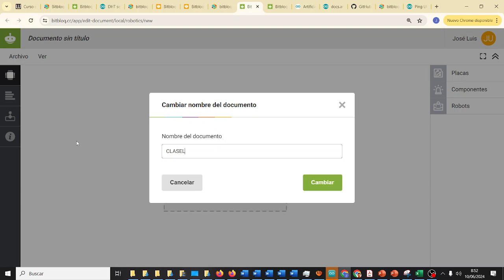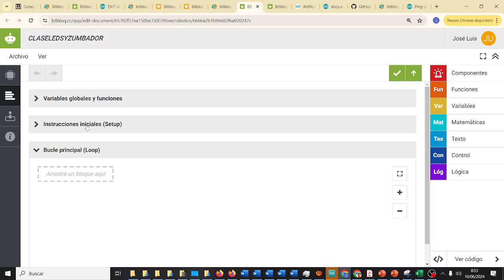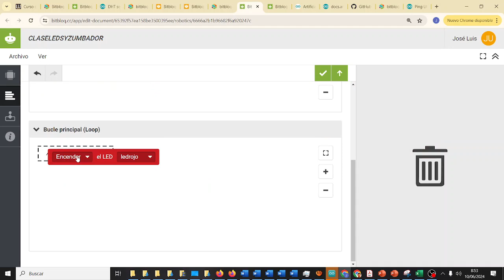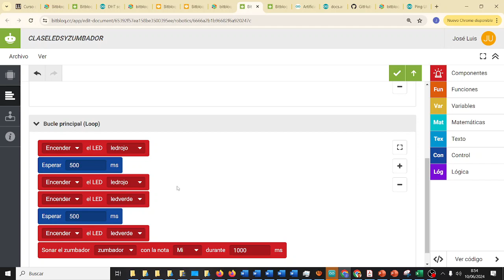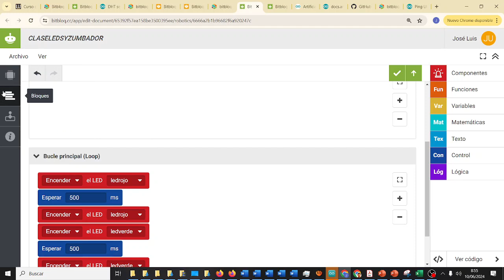RETOTECH AYUDA Entrenamiento Piano Placa y App Código Spider-Man NM Fundación Endesa